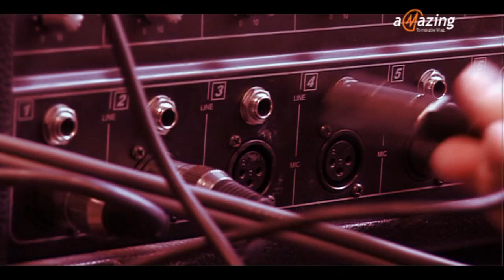XXXII sesja Rady Pow. Tomaszowskiego - interpelacje i zapytania radnych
Ostatnia część relacji z XXXII sesji Rady Powiatu Tomaszowskiego z dn. 30 marca 2017r. Punkt interpelacje i zapytania radnych. Zachęcamy do obejrzenia materiału...